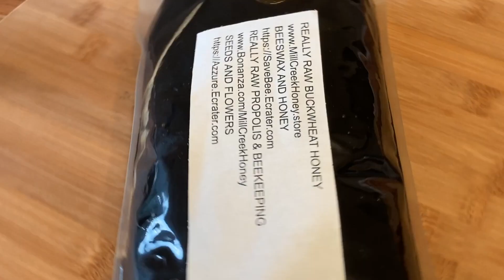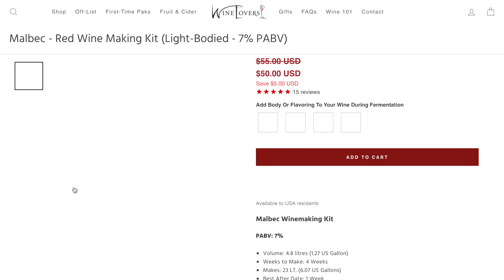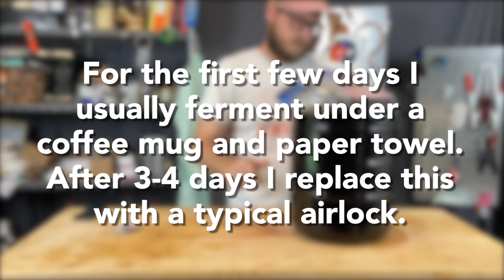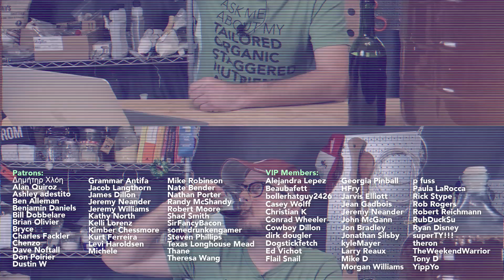How to make Mead from a Wine Kit | Simple merlot pyment recipe with two types of honey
Ever wanted to brew a fancy wine that drinks like a mead? We'll show you our easy method for achieving the best of both worlds by converting this merlot wine kit into a high class, but accessible, pyment! Using both orange blossom and buckwheat honey, we create a flavor profile that complements and balances the red wine juice. We used Fermaid-O as a nutrient in this pyment, but you could easily use DAP or other nutrients to get it there as well. But a rigid, staggered nutrient addition schedule is key to success! It is wonderful at 4-5 months, but will be much better in about a year's time. We hope you enjoy this grape-forward honey wine at nearly 15% ABV!

0:00 Intro
2:51 Recipe
3:19 The Process
11:23 The Tasting